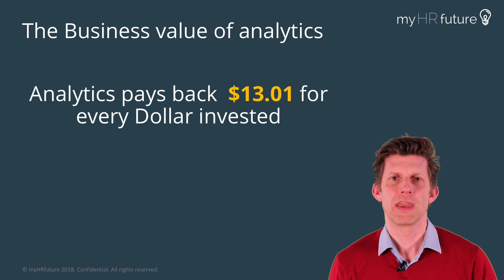What is the Business Value of People Analytics?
Edition 1 with David Green talking about the Business value of People Analytics. This content comes from the myHRfuture Academy online training course called "Introduction to People Analytics" - go to enroll in the course.

The myHRfuture Academy is the leading destination for HR professionals looking for online courses that focus on the future of the HR profession.
Our course content is designed by leading HR professionals that are innovators and experts in their fields. They regularly run workshops or present at industry conferences and come from some of the world’s largest companies.

We know that you're busy and that in-person training or conferences can be expensive and time-consuming, that's why we've created bite-sized training courses that are broken into short video clips and are designed for you to get incredible insights at the pace that you want, so you can learn wherever and whenever you want.